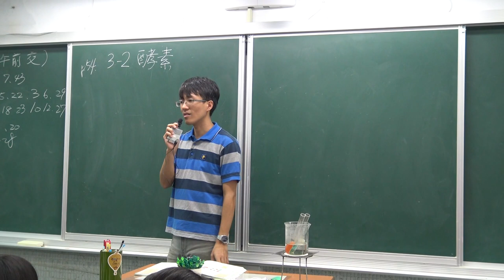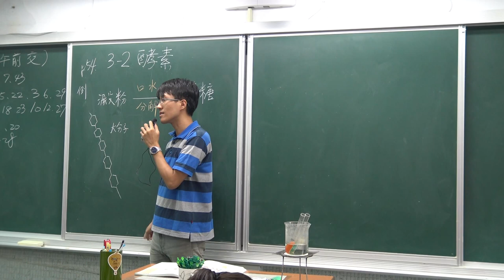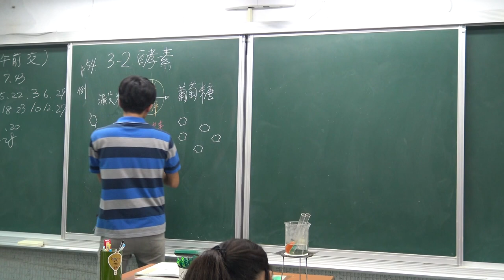國一上生物3-2酵素(3)-口水的澱粉酶